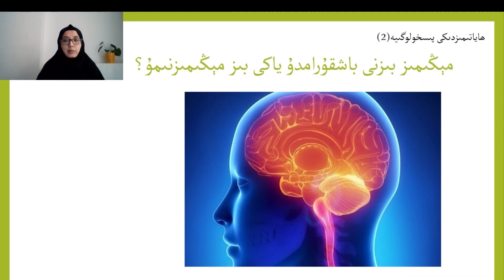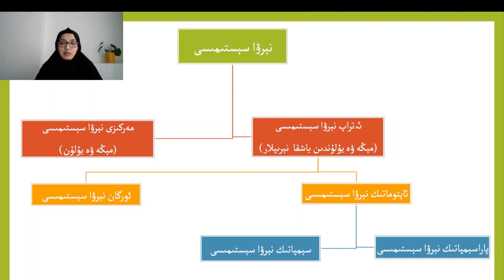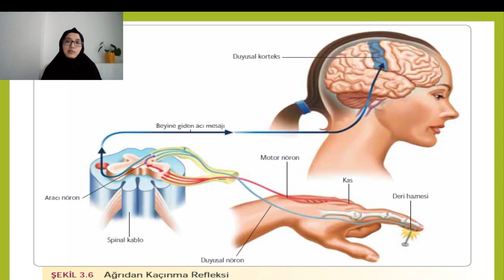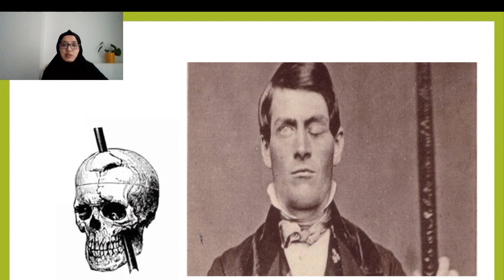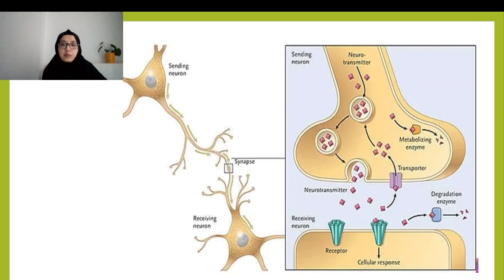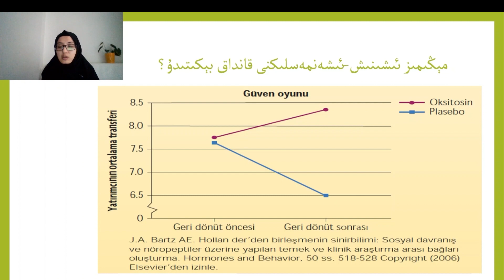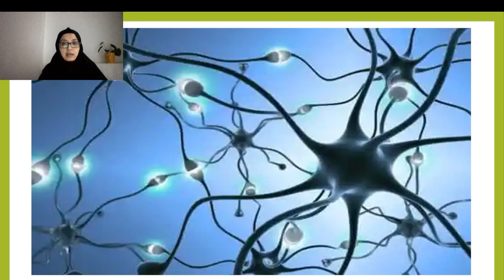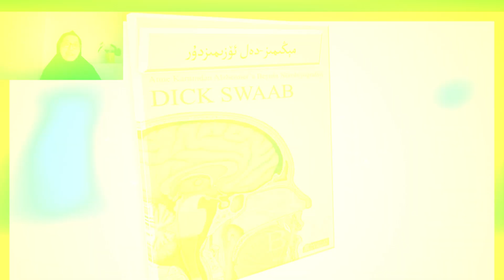2.دەرس مېڭىمىز بىزنى باشقۇرامدۇ ياكى بىز مېڭىمىزنىمۇ؟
ئەسسالامۇئەلەيكۇم ئەلەيكۇم ئەزىز قېرىنداشلار. ھاياتىمىزدىكى پسىخولوگىيە ناملىق بىر يۈرۈش دەرسلىكىمىز داۋاملىشىۋاتىدۇ. تېخىمۇ كۆپ قېرىنداشلارنىڭ پايدىلىنىشى ئۈچۈن يوتۇبى قانىلىمىز تارقىتىپ قويۇشۇڭلارنى تۆۋەنچىلىك بىلەن سورايمىز.

1.دەرس:  بىز نېمىشقا پىسخولوگىيە ئۆگىنىمىز؟
2.دەرس مېڭىمىز بىزنى باشقۇرامدۇ ياكى بىز مېڭىمىزنىمۇ؟

پىسخولوگىيە دېگەن نېمە؟
پسىخولوگىيە - بىر ئىنسان ياكى شۇ ئىنسان تەۋە بولغان كوللېكتىپنىڭ تەپەككۇرى، ھېس-تۇيغۇلىرى ۋە قىلىق ھەرىكەتلىرىنى تەتقىق قىلىدىغان پەن.

ھىساپلىرىمىزغا ئەگىشىشنى ئۇنۇتمىغايسىلەر.